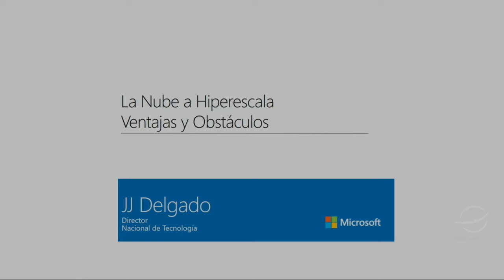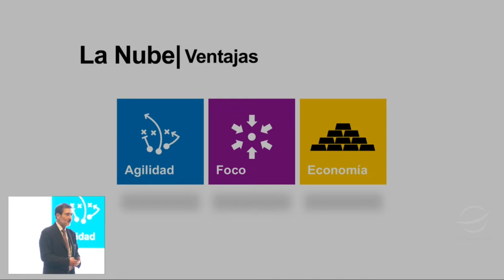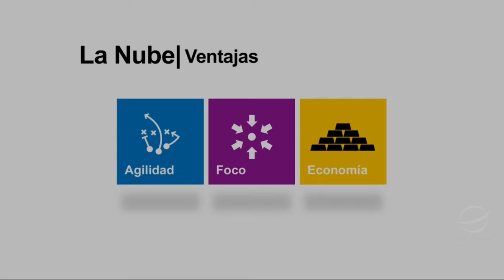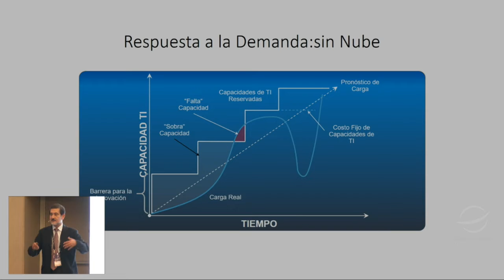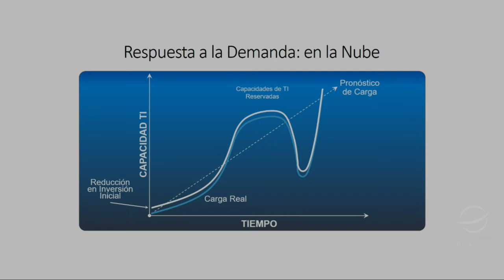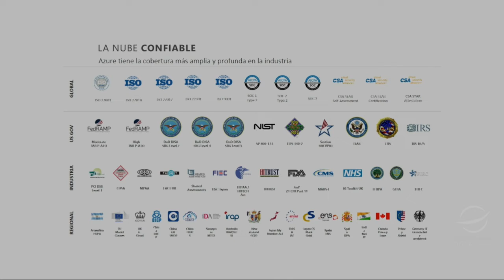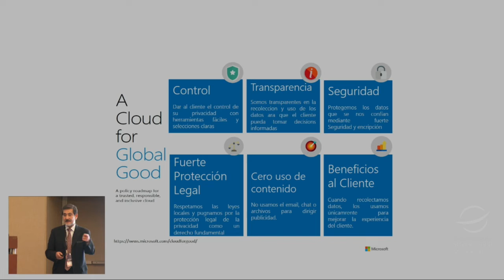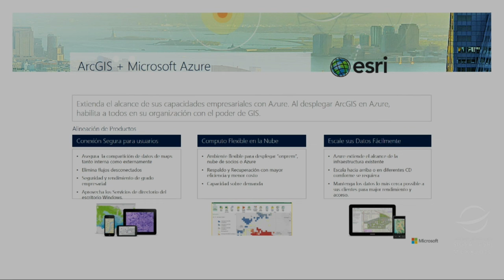Visualización, análisis y datos del sector vivienda en el RUV sobre Microsoft Azure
Jorge Luis Alvarado | RUV y Juan José Delgado | Microsoft México